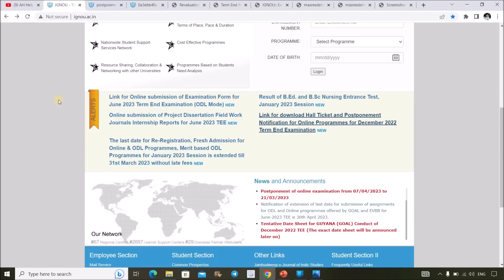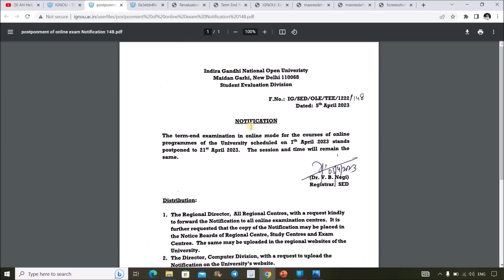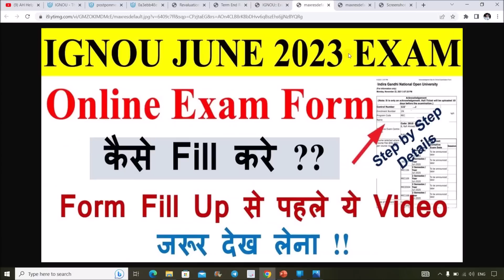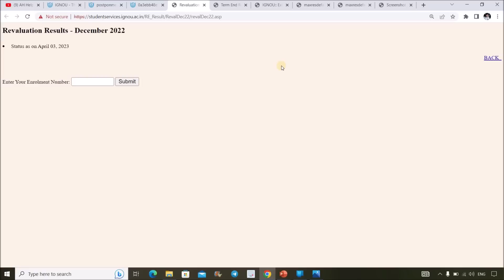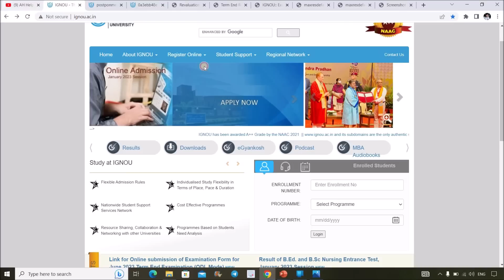{Breaking News} IGNOU Exam Postponed | 2 unexpected Decision by IGNOU | Exam Form Last Date Extended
IGNOU has taken 2 unexpected Decision today regarding Online Program Exam Postponement For Dec 2022 Exam & June 2023 Exam Form Fill Up Last Date Extended without any Late Fine From 5th April to 15th April 2023. Do Watch this Video to Get Detail information.

Note :- Exam Postponed Notice is Only For Online Program